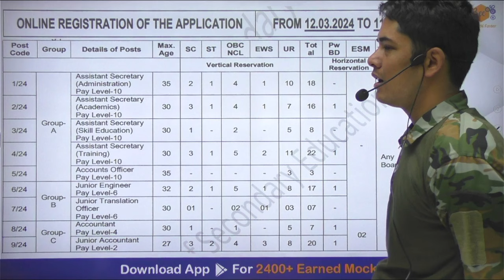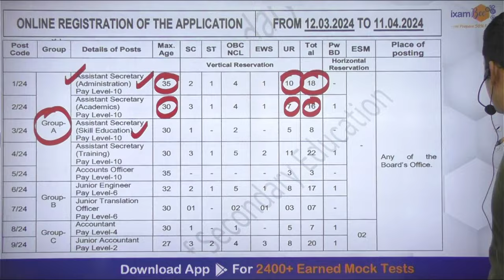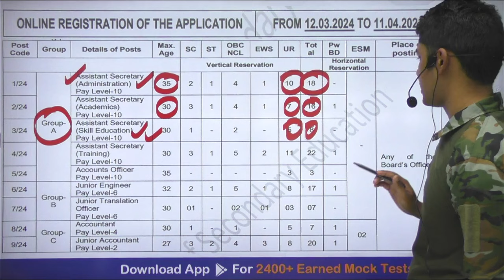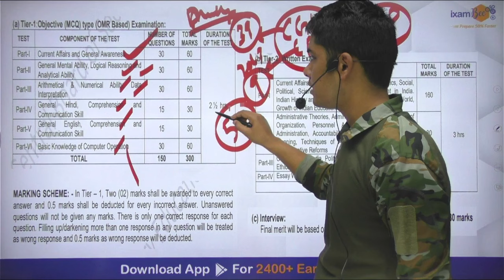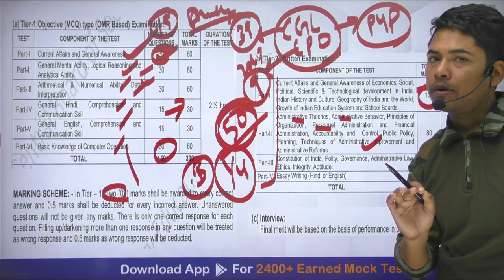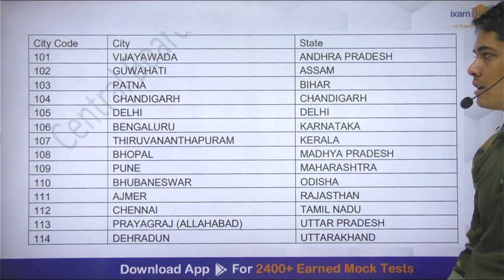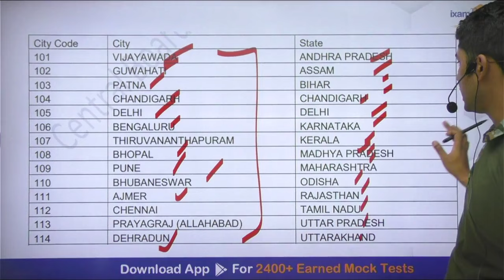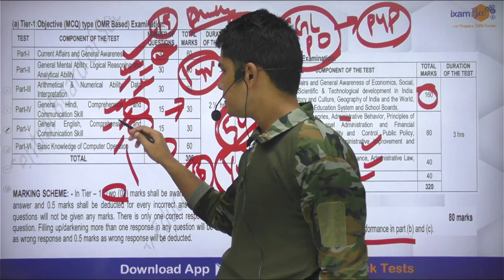CBSE Group A 2024 Notification II How to Prepare II By Vikram Sir